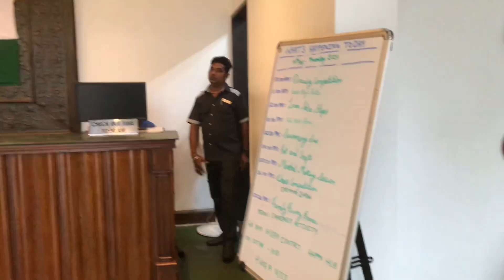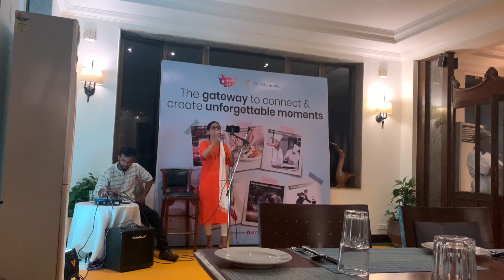A DAY IN MY LIFE WITH CLUB MAHINDRA,GOA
minivlog, trending, videos, vidya koti